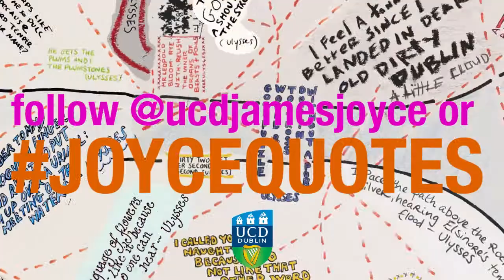James Joyce Quotes #83: Language of flowers. They like it because no-one can hear...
"Language of flowers. They like it because no-one can hear" - Ulysses

UCD James Joyce 2012 centenary series of University College Dublin alumni James Joyce quotes published daily from Joyce's birthday 02 Feb until Bloomsday, 16 June.

for updates on news, upcoming events, essays on James Joyce and more quotes.